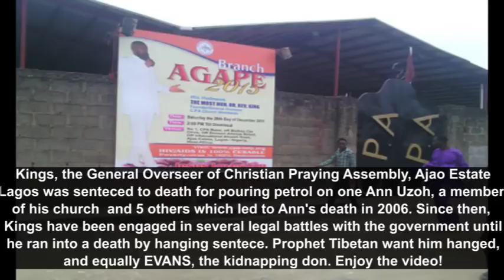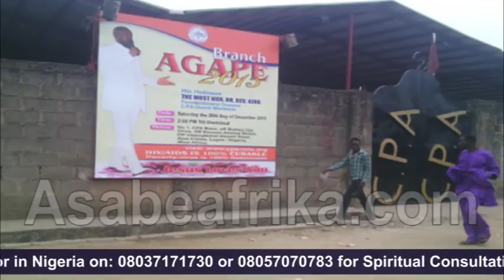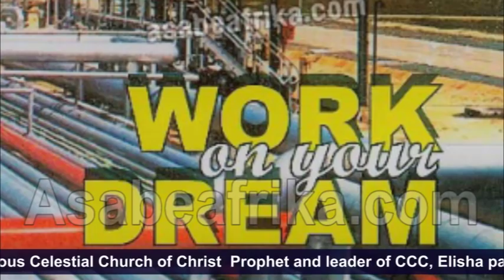Why Gov. Ambode must execute death warrant of Rev. King now!--Prophet Tibetan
In this video, renowned Prophet of the Lord and leader of Celestial Church of Christ, Elisha Parish (Worldwide) Prophet (Dr.) MKO Tibetan called on the Governor of Lagos State, Mr. Akiwunmi Ambode to immediately sign the death warrant of killer-man of God, Chukwuemeka Ezeugo,  aka Reverend Kings of Christian Praying Assembly, Ajao Estate--Lagos over murder and attempted murder of his church members as prescribed by the Supreme Court.

Kings was first sentenced to death on charges of murder and attempted murder by a Lagos High Court on January 11, 2007 after the court found him guilty of setting ablaze six members of his church in 2006.

One Ann Uzoh, a female among the six members later died as a result of burns sustained from the effect of the fire. The Court of Appeal, Lagos affirmed the judgement of the High Court in its judgement on February 1, 2013.

Justice Sylvester Ngutan who read the lead judgement of the unanimous decision of the 5-man bench of the Supreme Court noted that facts in the case was akin to what could be found in horror movies and as such the church leader should be killed by hanging.

Twelve Years after that water-shed case, Prophet MKO Tibetan is urging Lagos State Governor, Mr. Ambode to hearken to the voice of God through the justice system and the blood of the six innocent souls the violent Reverend King killed, and sign his death warrant to enable him hanged to send a good message to his types in the Nigerian Christendom.

The Prophet also encouraged other Governors with such cases to quickly hearken unto the path of the law and pass judgement as quick as possible.